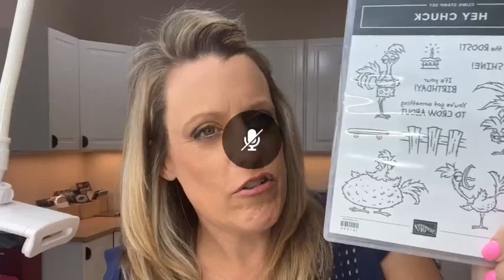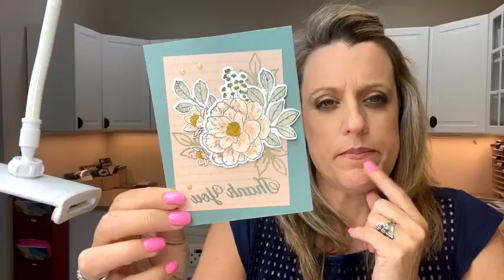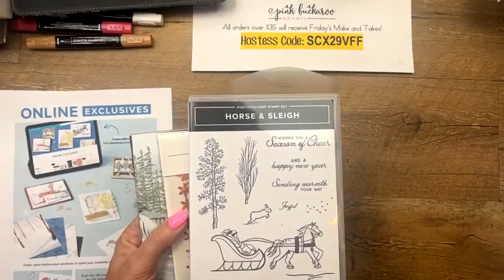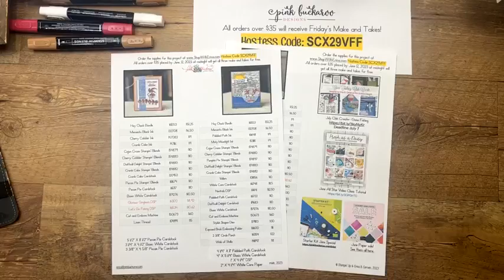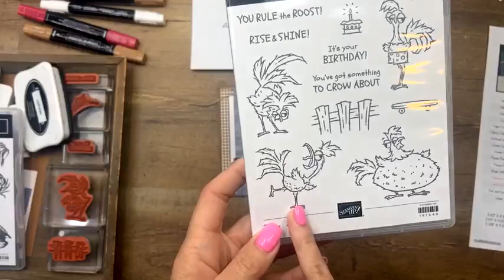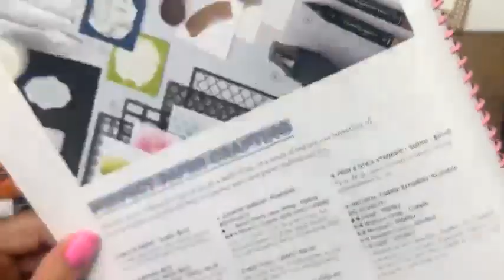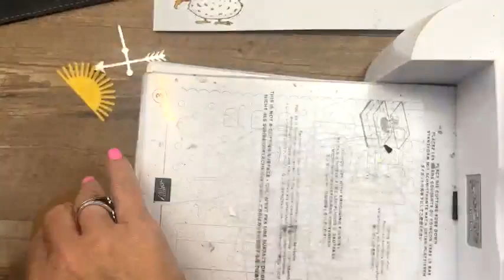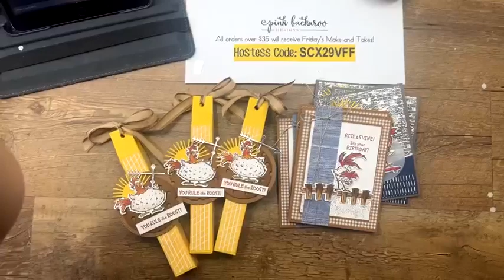Facebook Friday- Hey Chuck 🐔(recording)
**Video is muted for the first minute or so, but then I fixed it. :-)